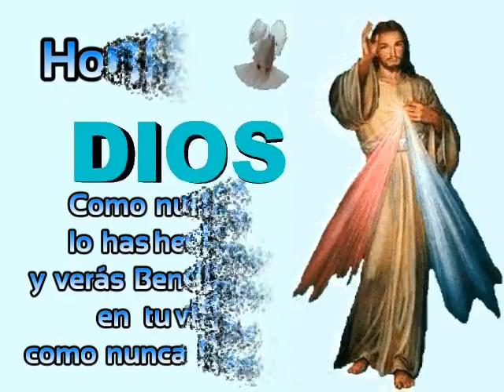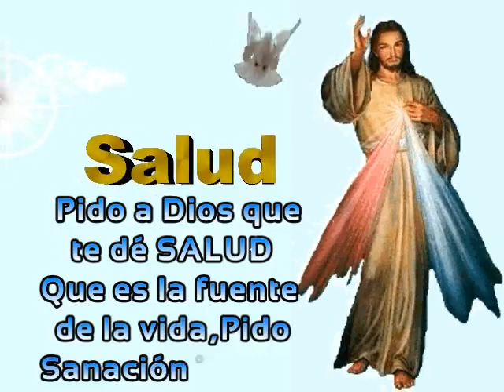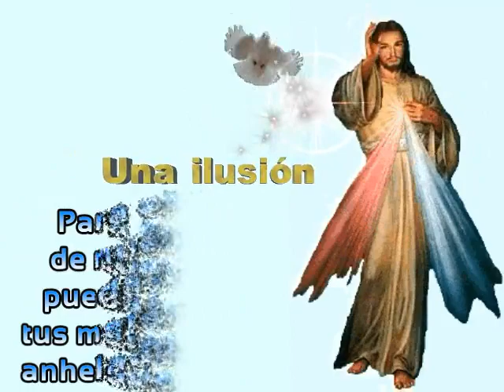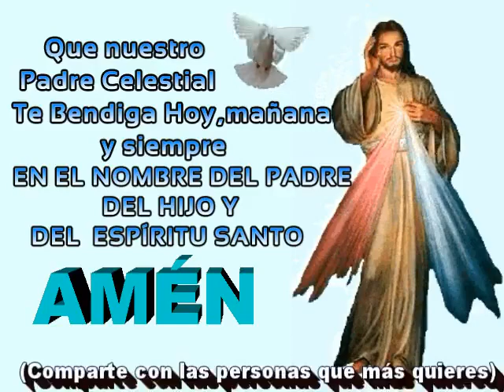QUE DIOS TE LLENE DE BENDICIONES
El éxito de una Persona se asocia a la capacidad de alcanzar todas aquellas metas propuestas.
Ser exitoso es una cuestión personal porque los objetivos y metas dependen de motivaciones, intereses, principios y valores propios de los individuos.